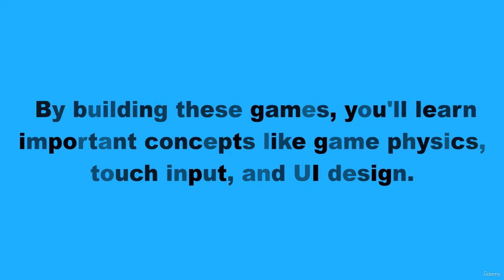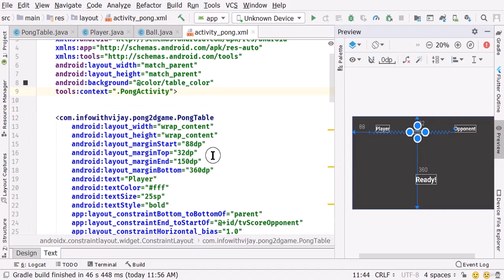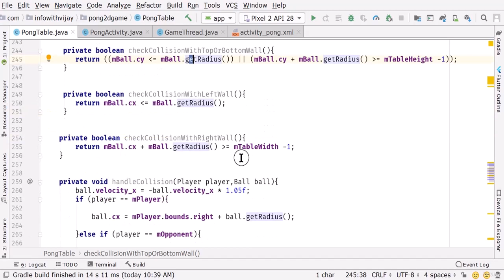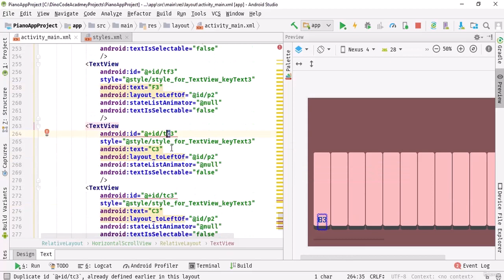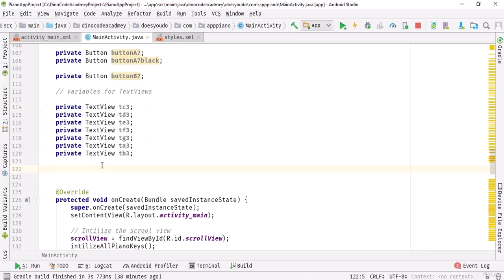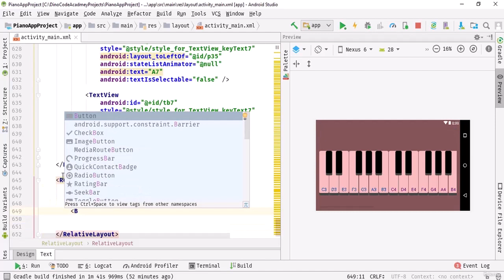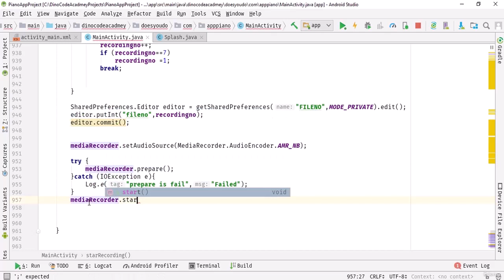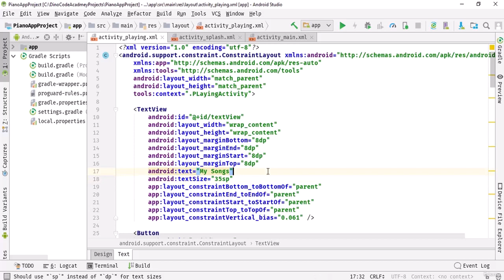Android App's Development Masterclass - Build 2 Apps - Java Tutorial For Beginners | Zero to Hero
If you're interested in mobile app development, then learning how to build Android apps is a must. With over 2 billion active Android devices worldwide, there is a vast market for Android apps. Completing an Android development course can teach you all the necessary skills to develop Android apps and take your career to the next level.

Here are some of the things you can learn by completing an Android development course:

Make pretty much any Android app you like (your only limit is your imagination): Once you complete an Android development course, you will have the skills to build any Android app that you can imagine. From simple utility apps to complex, feature-rich apps, the possibilities are endless.

Become a professional app developer, take freelance gigs, and work from anywhere in the world: With Android development skills, you can work as a professional app developer or take freelance gigs and work from anywhere in the world. As long as you have a computer and an internet connection, you can work from anywhere.

Bored with the same old, same old? Apply for a new job in a software company as an Android developer: With Android development skills, you can apply for a new job in a software company as an Android developer. This can be a great opportunity to work on exciting projects and learn from experienced developers.

Master Android Studio environment: Android Studio is the official integrated development environment (IDE) for Android app development. Completing an Android development course can teach you how to master the Android Studio environment and use it to its full potential.

Apply for a job as an Android developer: With Android development skills, you can apply for jobs as an Android developer. There is a high demand for skilled Android developers, and you can land a high-paying job if you have the skills.

You’ll have EXPERT-LEVEL knowledge of the Java programming language and know exactly how each process of Android development works: Completing an Android development course can teach you expert-level knowledge of the Java programming language, which is used to build Android apps. You will also learn how each process of Android development works, such as designing user interfaces, implementing functionality, and testing.

Make 2D games: Android development courses can teach you how to build 2D games for Android devices. This can be a great way to learn the basics of game development and start building your own games.

The "Android Dev Masterclass - Build 2 Apps - Java" course is the perfect place to start. Throughout the course, you will have the opportunity to build four different Android applications, including a Pong 2D game, a Piano app, and more.

With the guidance of an experienced instructor, you will learn how to use external assets and create a game loop for your application. All of these apps will be built using Android Studio, which is the industry standard for Android app development. You will have a chance to master the Android Studio environment and gain expert-level knowledge of the Java programming language.

So If you are interested in becoming an Android app developer or simply want to expand your programming knowledge, this course is the perfect fit for you. So why wait? Enroll in the "Android Dev Masterclass - Build 4 Apps - Java" course today and start building your own Android applications.